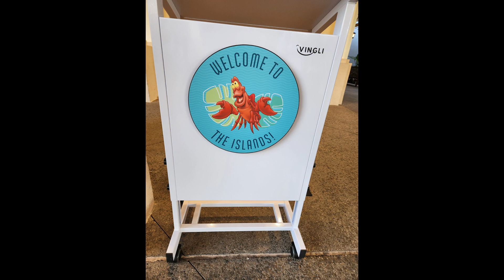Back to the magic/WDW January 2023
Our much anticipated reunion with the Farrows finally arrived.  Join us on our new adventure to WDW where we reconnect with old friends and make many new memories.  Our travel day was a little all over the place due to high excitement levels but we do settle down eventually!